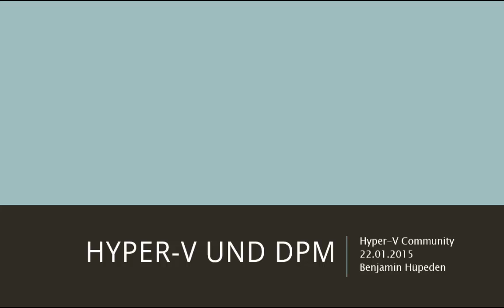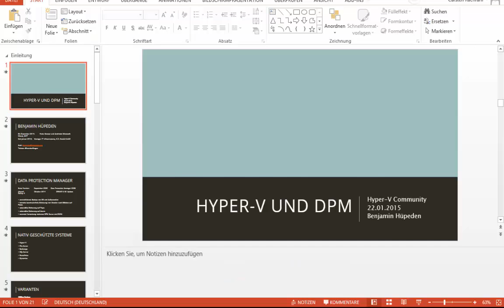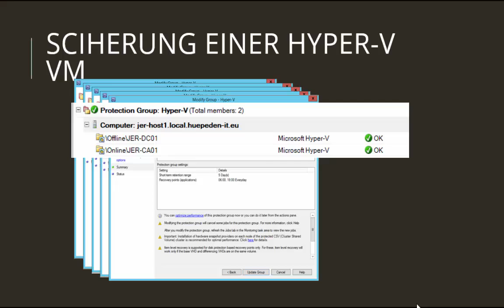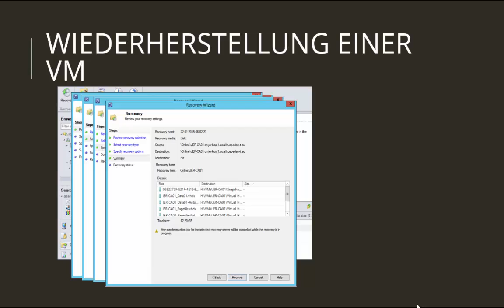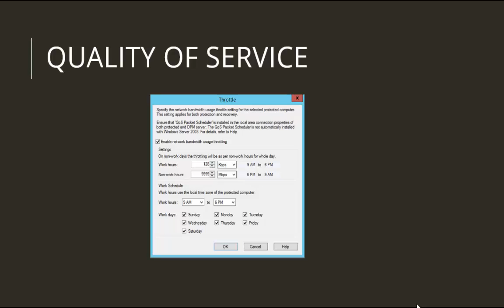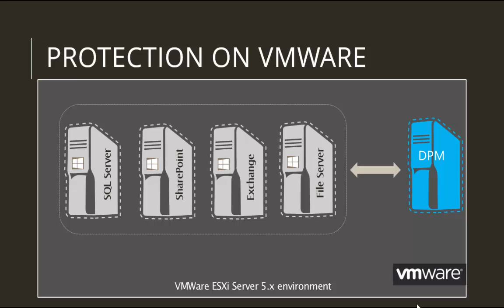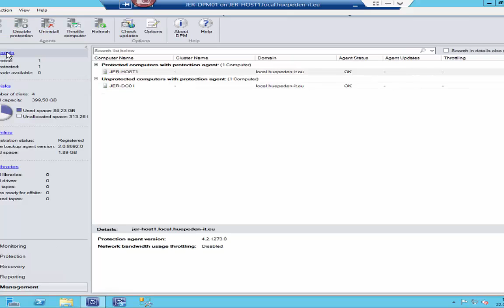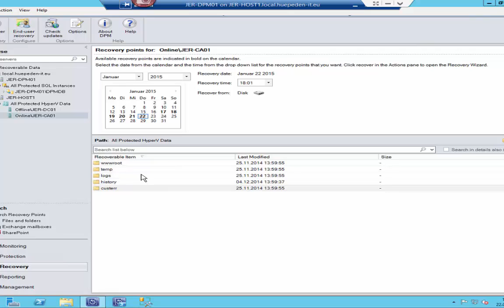Benjamin Hüpeden Hyper V und DPM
Auf derm Januar 2015 Treffen der Hyper-V Community in Bad Homburg sprach Benjamin Hüpeden über System Center DPM und Hyper-V.